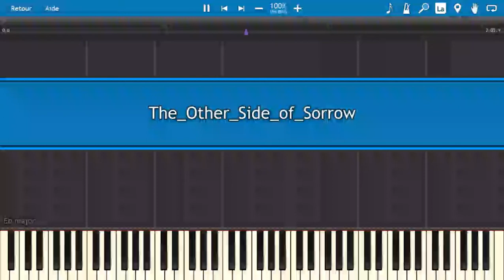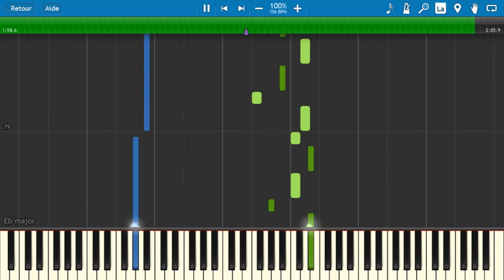Eternal Senia : The Other Side of Sorrow Piano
Hi... *is crying*
Oh... Sorry... I made an arrangement of The Other Side of Sorrow, the BGM of the game Eternal Senia *sob* , i swear, this game is so awesome... I cryed a lot playing the end of the story... Like Undertale, this is one of the games which show you that games can be awesome without good graphics. So please, just play it to cry with me ;-;
Anyway, enjoy the music, i'll make more music of Eternal Senia after cuz it's so freaking cool and emotive ;-;
Remember that i don't own the original music, but please remind that Eternal Senia is free, so feel free to download it and enjoy the game ;-;